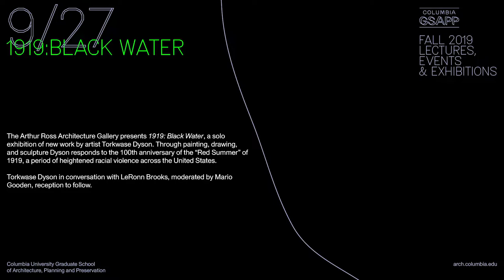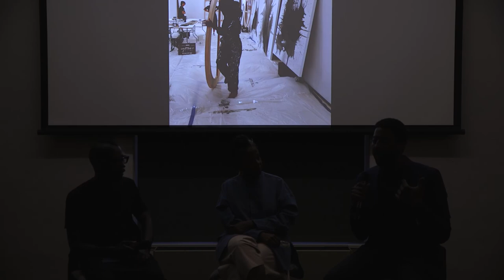1919 Black Water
Torkwase Dyson in conversation with LeRonn P Brooks, moderated by Mario Gooden.

The Arthur Ross Architecture Gallery presents 1919: Black Water, a solo exhibition of new work by artist Torkwase Dyson. Through painting, drawing, and sculpture Dyson responds to the 100th anniversary of the “Red Summer” of 1919, a period of heightened racial violence across the United States. Her project explores a tragic episode that unfolded in the segregated waters of Chicago’s beaches, which provides a historical framework to think through the contested geography of water, and the relationships between race, climate migration, and the architectural imagination.

New York-based artist Torkwase Dyson works in painting, sculpture, drawing, and performance. Her work has been exhibited at the Studio Museum in Harlem, the Whitney Museum of American Art, the Museum of Modern Art, the Smithsonian National Museum of African Art, and more. In 2016 Dyson was elected to the board of the Architectural League of New York as Vice President of Visual Arts. In 2019 she was named the Robert Gwathmey Chair at the Cooper Union, a rotating interdisciplinary professorship in art and architecture.

Dr. LeRonn P. Brooks is the Associate Curator for Modern and Contemporary Collections (specializing in African American collections) at the Getty Research Institute. Prior to working at the Getty he was an Assistant Professor of Africana Studies at Lehman College and a curator for The Racial Imaginary Institute, founded by poet Claudia Rankine. His interviews, essays, and poetry have appeared in publications for Bomb Magazine, The Studio Museum in Harlem, Socrates Sculpture Park, The Spelman Museum of Art, Callaloo Journal, The International Review of African American Art as well as The Aperture Foundation, among others.

Mario Gooden is Associate Professor of Practice at Columbia GSAPP and Principal at Huff + Gooden Architects. He also directs the Global Africa Lab with Mabel O. Wilson. His work, writings, and lectures frequently examine architecture and the translation of cultural landscapes defined by the parameters of technology, race, class gender, and sexuality.